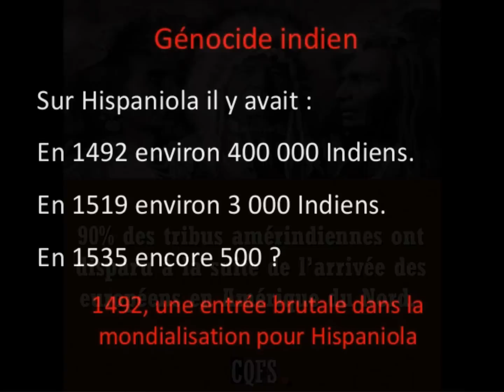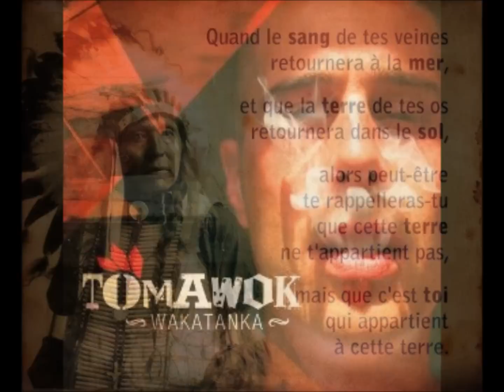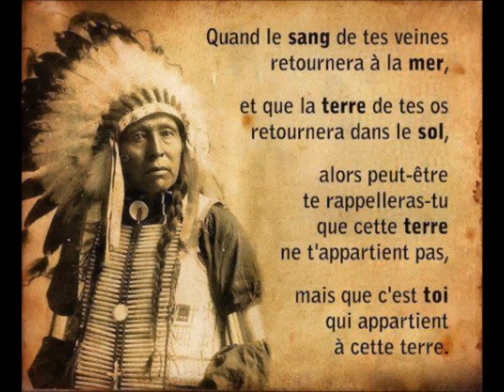Tomawok - 8 millions d'indiens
8 millions d'indiens
Album "Wakatanka" by Tomawok
2013

New Album "Weedamuffin" dispo depuis le 2 octobre 2015

BIG UP ...